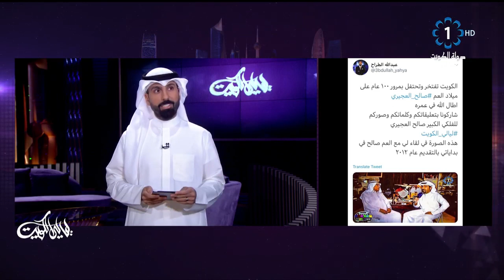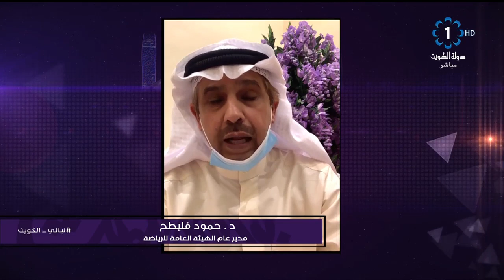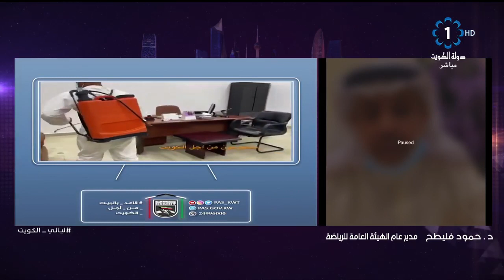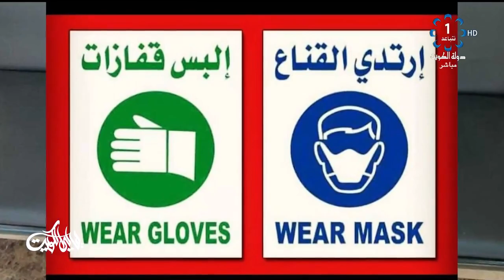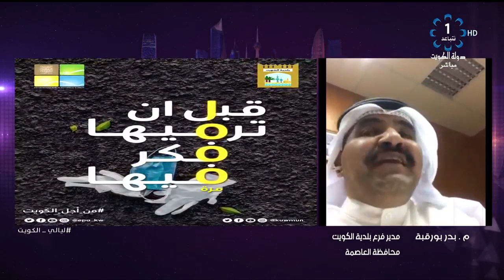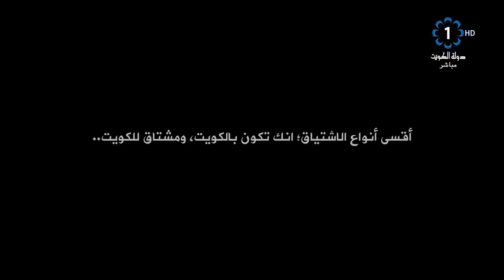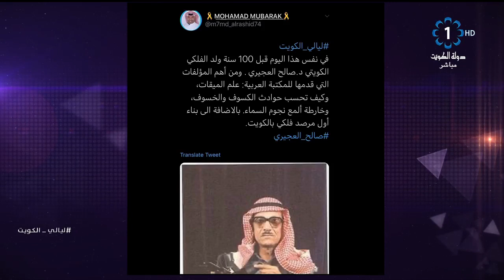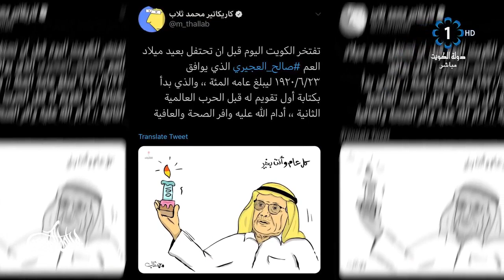برنامج ليالي الكويت 2020/6/23